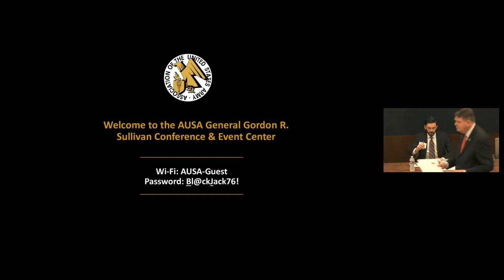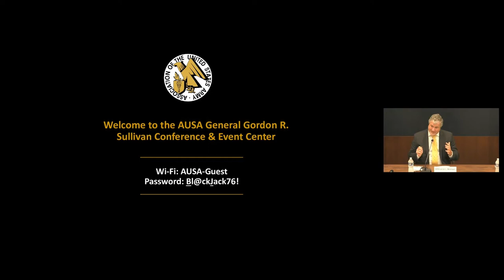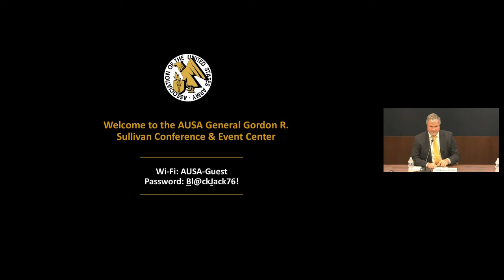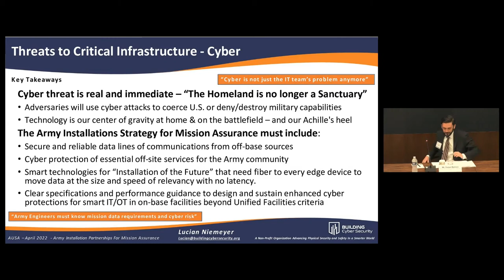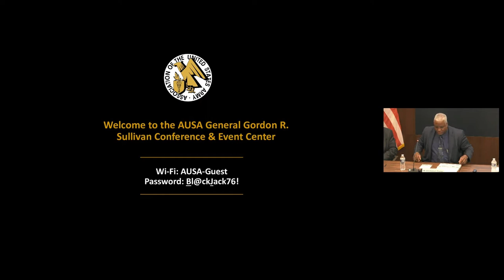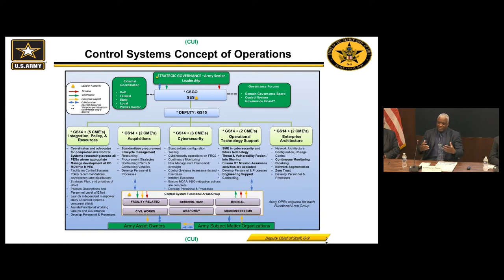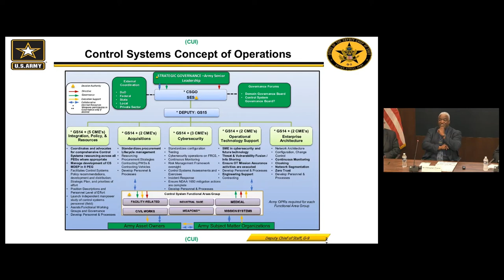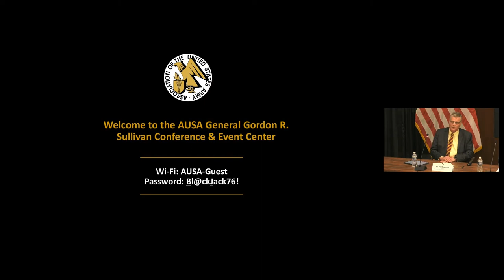Army Installation Hot Topic 2022 - Panel 3 - Risks From Fort to Port and to the Fight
PANEL DISCUSSION – Risks: From Fort to Port and to the Fight

MODERATOR
Mr. Tristan Bannon
Executive Director
Renewable Energy and Climate Change
Leidos

PANEL MEMBERS
HON Lucian L. Niemeyer
CEO
Building Cyber Security

Mr. Christopher I. Thomas
Director, Information & Technology
Office of the Deputy Chief of Staff, G-9

Mr. Phil Susmann
President
Norwich University Applied Research Institutes

ARMY INSTALLATION PARTNERSHIPS FOR MISSION ASSURANCE
A Professional Development Forum
Executing the Army Installations Strategy
13 April 2022
General Gordon R. Sullivan Conference & Event Center
Arlington, VA